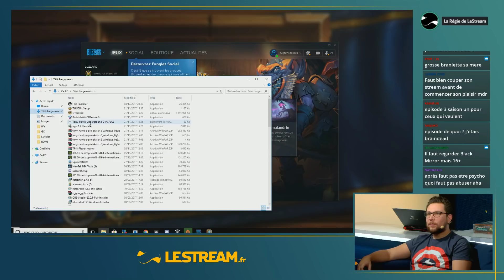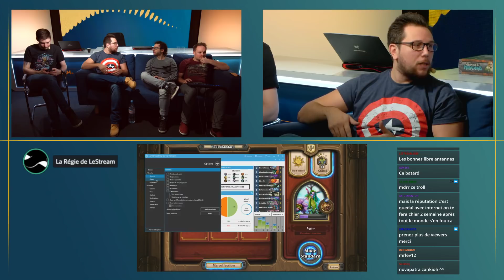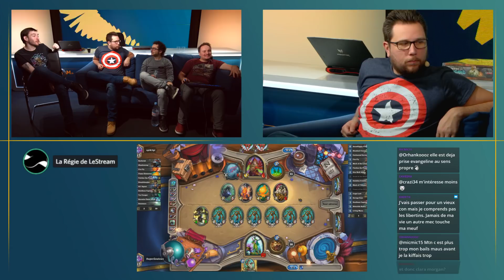La Libre Antenne #3 - Faut-il se cacher en se branlant ?